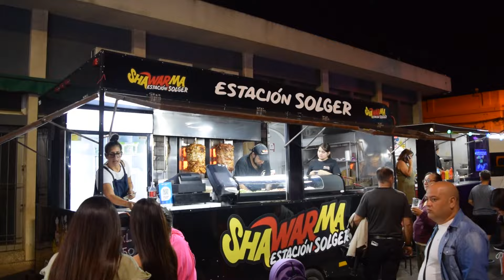Nueva edición de la Fiesta de la Cerveza en Santa Lucia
Se lleva a cabo en Santa Lucía la 32ª Fiesta de la Cerveza. El tradicional evento, que  se realiza en la Plaza Principal,  reúne a diferentes emprendedores, ofrece una completa propuesta gastronómica y cuenta con una variada grilla musical.

El Intendente de Canelones, Marcelo  Metediera, y el Secretario General de la Intendencia, Dr. Esc.  Francisco Legnani, acompañaron el evento para brindar su apoyo a los organizadores.  Metediera destacó la importancia de este tipo de fiestas en las que “siempre se tiene, más allá de la actividad, un fin social, venimos  a acompañar eso”.  Por su parte,  Legnani recordó que “el departamento tiene más de 200 fiestas y esta se encuentra muy arraigada en la gente”.

La fiesta se realiza  hasta este  domingo 10 de marzo, con propuestas musicales entre las que se detacan: Cuatro Pesos de Propina, Anita Valiente, Emiliano y El Zurdo y Denis Elias.  El evento  es organizado por el grupo Manos Amigas de Santa Lucía y el Club Social 23 de marzo de la misma localidad.